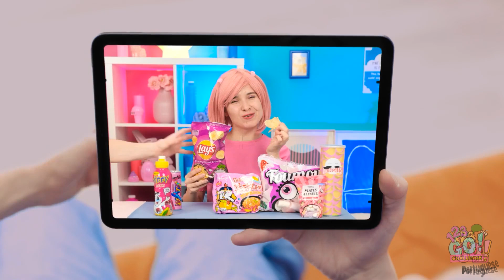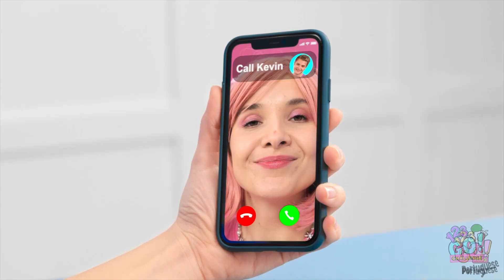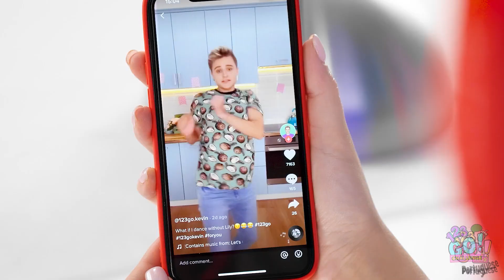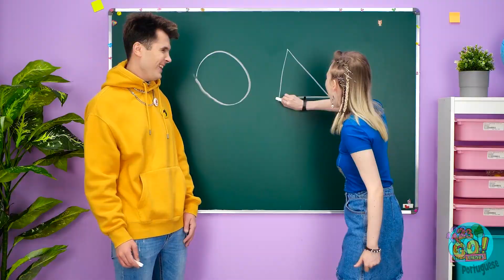PINK VS BLUE FOOD BATTLE 🍧 Comendo apenas um alimento de uma cor por 24 horas 🧁 by 123GO! DESAFIO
Dizem que você come com os olhos, e estamos prestes a descobrir isso! Qual mistura de alimentos vibrante ou hack de slime colorido roubou os holofotes para você? Compartilhe sua opinião nos comentários abaixo! Espalhe a diversão colorida compartilhando este vídeo com seus amigos e não se esqueça de se inscrever no 123GO! CHALLENGE para mais desafios emocionantes e hacks criativos. 🌈🍗🧁
➡️Músicas TheSoul: